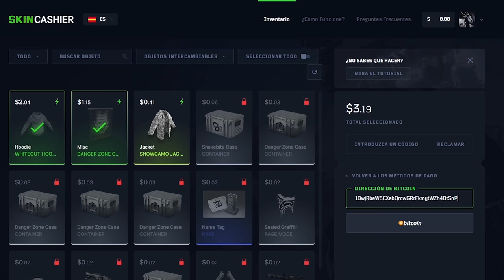ASI INICIAMOS WIPE DOMINANDO LA ZONA!! | RUST Gameplay Español